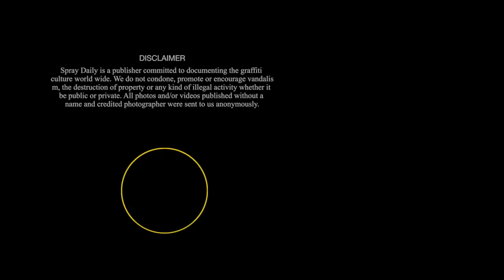Bosphorus Warriors - DSK Crew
Postcard sent in from the DSK Crew, watch them paint trains and metro's in Istanbul, Turkey.